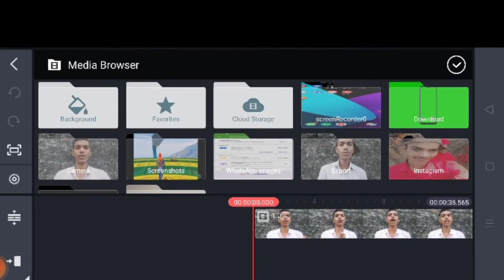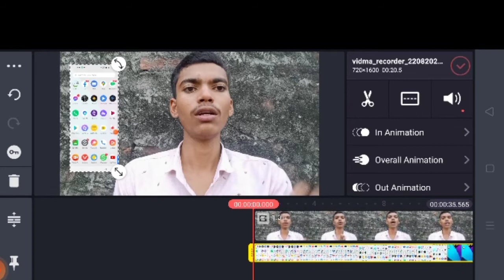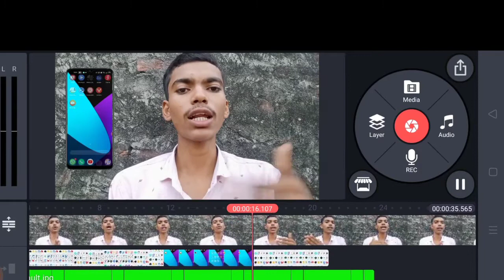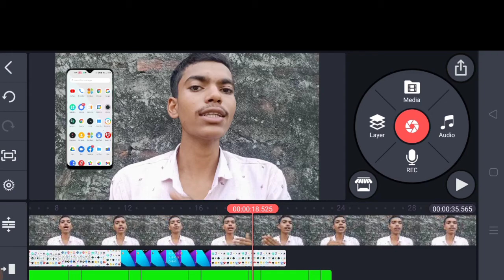Video में इस तरह Mobile Recording कैसे लगाएं।।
hello doston aaj ki is video mein main aapko bataunga ki kaise app apne  video mein side mein screen recording kar sakte hain auer use set kar sakte Hain to dosto video pasand aaye to channel Ko subscribe kijiye and Bell icon press kijiye taki aane Wala video sabse pahale aap Tak pahunche and like kijiye